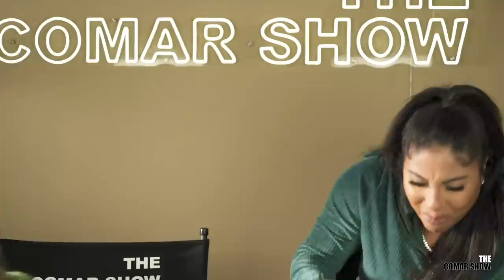TRY NOT TO LAUGH CHALLENGE COMIE CHRISTMAS EDTION (VLOGMAS DAY 7)